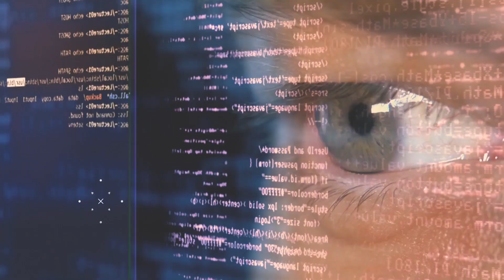קצר ולענין: איך נהנים מחיי הזוגיות? - הרב זמיר כהן HD